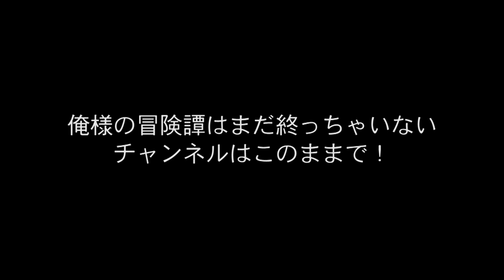『Thunderbolt Fantasy 東離劍遊紀2』2期振り返り映像②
TVシリーズ3期の予習もこれでばっちり！？

TVシリーズ3期『Thunderbolt Fantasy 東離劍遊紀3』の
4月3日(土)放送開始を記念して、特別な映像を公開中！

聆牙(CV:小西克幸)が語るTVシリーズ2期『Thunderbolt Fantasy 東離劍遊紀2』の物語は
全3パート中2パート目に突入！

4月3日(土)放送・配信開始
TOKYO MX：毎週土曜22時30分から
BS日テレ：毎週土曜24時から
バンダイチャンネルほか配信：毎週土曜23時から

TVシリーズ1期、2期に続く東離での物語。
『Thunderbolt Fantasy 東離劍遊紀2』で魔脊山の谷間に転落した
婁震戒と七殺天凌の行方を捜す殤不患達に、新たな魔の手が忍び寄る……。